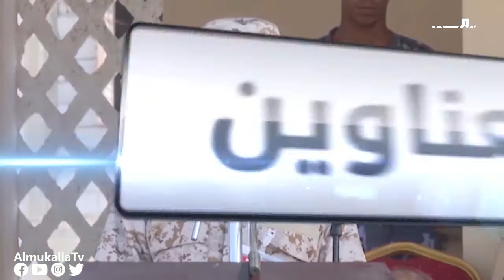عناوين | الهلال الأحمر الاماراتي يوزع خيام ايوائية على البدو الرحل في دوعن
الأول: محافظ حضرموت يوجه رسالة هامة إلى الرئيس هادي وقيادة التحالف العربي والمواطنين
الثاني: انتقالي المكلا يدشن المرحلة الثالثة لمكافحة الأوبئة والحمّيات في منطقة ديس المكلا
الثالث: هيئة الهلال الأحمر الاماراتي توزع خيام ايوائية على البدو الرحل في منطقة الخضراء بدوعن